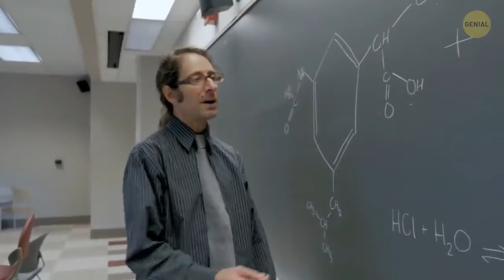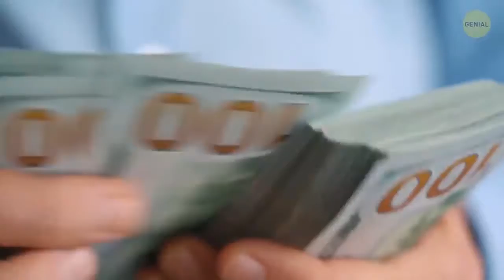Robotica, 5G, BlockChain y Viajes espaciales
Hoy, la revolución comienza por estar preparados para aquellos trabajos que aún no existen. Los avances tecnológicos hacen que los trabajos evolucionen y cambien constantemente. Algunos auguran que los próximos empleos, cuya demanda será bastante elevada, serán tele-cirujano, especialista en interacción humana/robot, arquitecto de realidad aumentada, desarrollador de casa inteligente o diseñador de moda impresa en 3D. Lo que sí sabemos es que el 5G, IoT (Internet de las Cosas), inteligencia Artificial, cloud computing y blockchain transformarán nuestra vida personal y profesional en los próximos años. No todas las tecnologías emergentes alterarán la sociedad, pero algunas realmente tienen el potencial de alterar la forma en que las personas viven y trabajan. La transformación tecnológica está cambiando de forma radical el mercado laboral, comercial, cultural, social y también político.